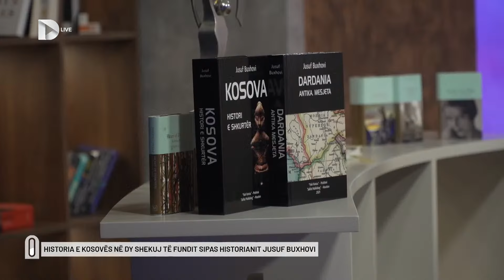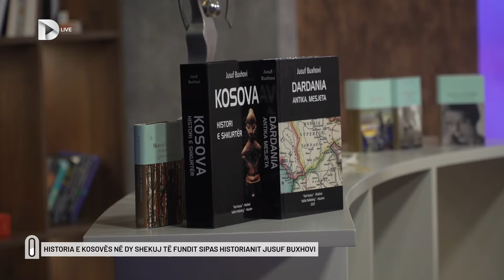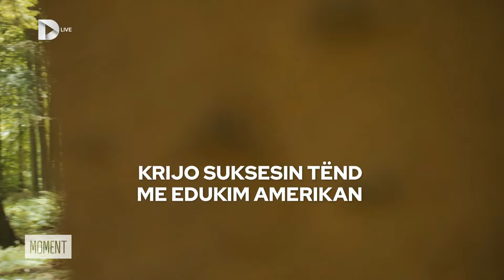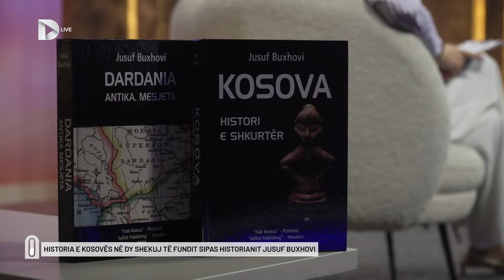Historia e Kosovës, si ka qëndruar ajo në dy shekuj të fundit sipas historianit Jusuf Buxhovi